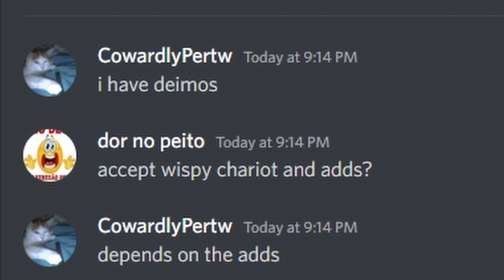[YBA] I Just Wanted to Trade..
i guess i have to accept